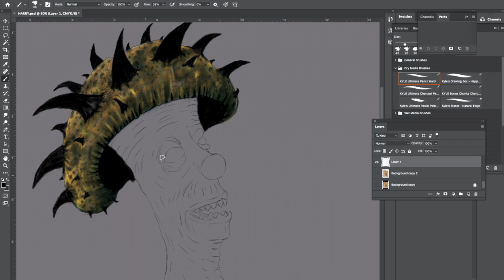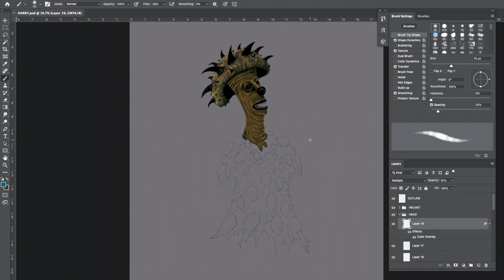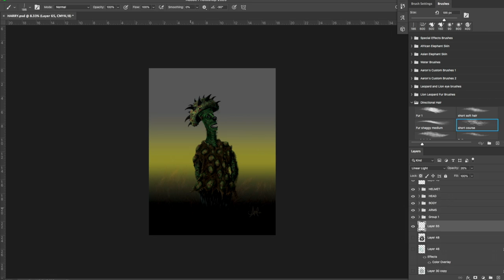Parasitical Mushroom Character Design (Original Characters)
PARASITICAL MUSHROOM (ORIGINAL CHARACTERS)
Welcome back everyone, today is the first of June which also means we have a new art theme challenge of the month. This month’s art challenge is "Original Characters." I hope you enjoy some of my characters as much as I do. Every artist has a process on how to create original characters. Sometimes the process becomes blurred when artists become comfortable. They can start to play with layer styles, brush settings, and color swatches. I was a victim of this during this painting. I began to experiment with colors and background themes. There is nothing more meaningful than the time spent having fun with your works of art. Let your creative juices flow and flow onto your canvas. Hope this painting can help some of you find a different painting method or style you would like to try. I enjoy having fun during my art process and seek to learn more and grow as an artist. We all have room for improvement and self development. Thank You all who continue to support my art.

Hoping to reach many other artists and art fanatics who would like to encourage and help upcoming artists like myself grow and learn.

Mando Artisan

If you wan’t to know more about Mando Artisan Follow his photography